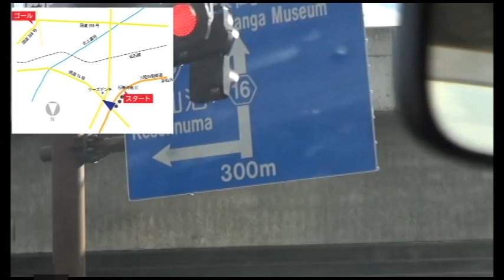東北大学東北メディカル・メガバンク機構地域支援石巻センター道案内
(道順)
1. 河南ICをスタートし、信号を右折
2. 交差点を右折（目印ケーズデンキ）
3. しばらく道なり
4. 中浦橋を通過後左折レーンへ
5. 交差点を左折し、道なり
6. 双葉町交差点を斜め方向に左折し、右側の白い建物がゴール